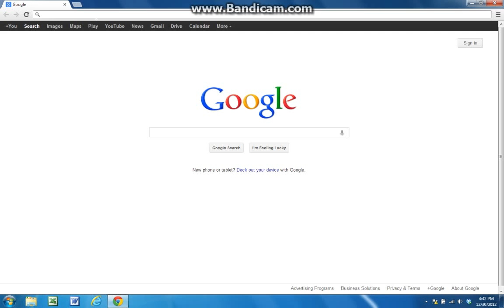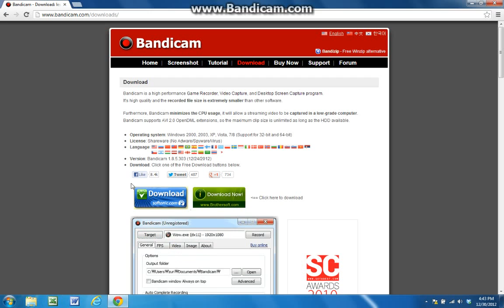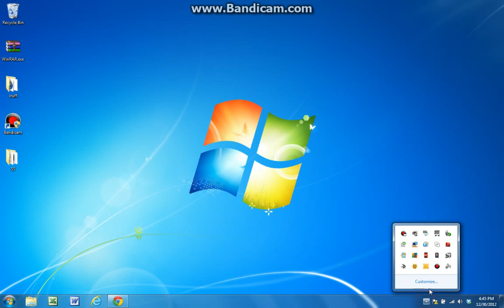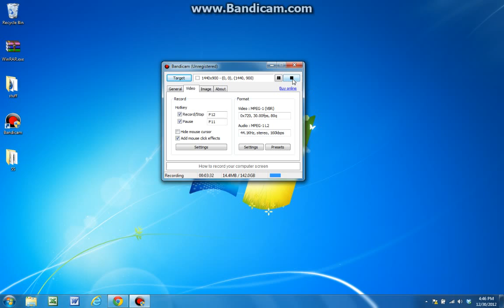Best Screen Recording Program (How To Download And Install)